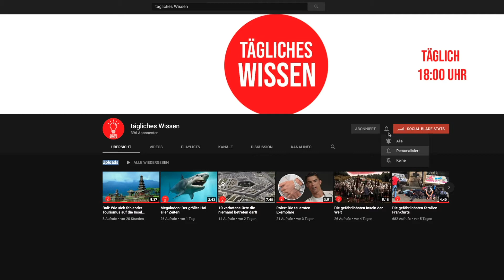7 Bilder bei denen du zweimal hinsehen solltest!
Bilder bei denen du zweimal hinsehen solltest!